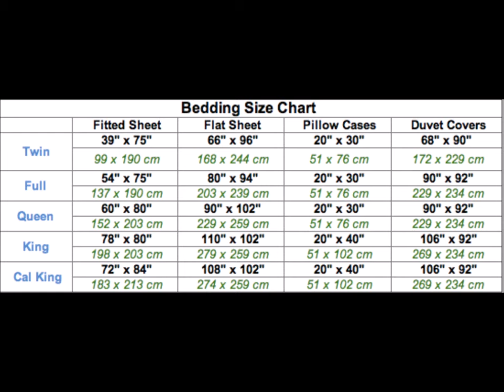Bed Sheets Sizes Inches cm Chart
Nice to know the measurements of such used items.